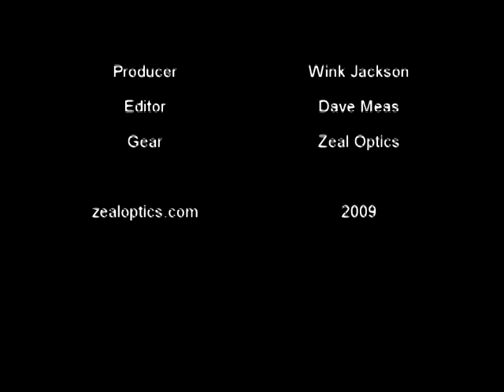Slap Chop PPX -- Love my PPX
The Zeal Optics version of the Slap Chop Video...Love my PPX.  Have fun finding out about the latest ski goggle technology.  Owner / Designer Michael Jackson Stars in this hilarious parody, while showing off the new 2010 Eclipse PPX Photochromatic + Polarized Ski Goggle.  Funny Video.  Slap Chop.  Love my Nuts.

Want more info on Zeal Optics Goggle Technology?